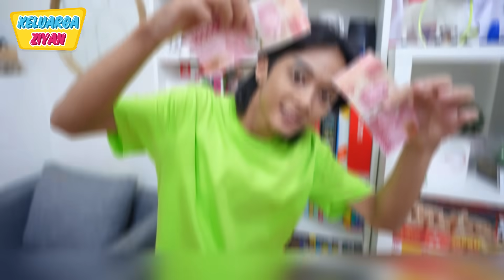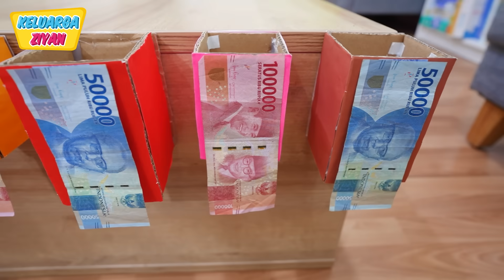PERMAINAN SERU BERHADIAH UANG - Keluarga Ziyan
Halo semuanya.
Kali ini Keluarga Ziyan mau main berbagai macam permainan seru.
Semua permainan ini berhadiah uang.

Permainan ini bisa kalian lakukan juga di rumah saat kumpul dengan keluarga atau teman.